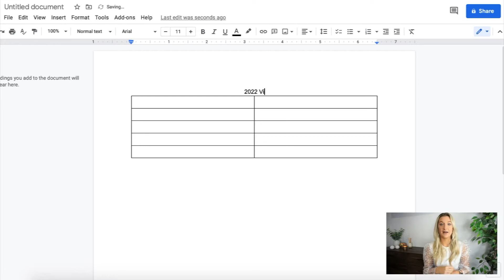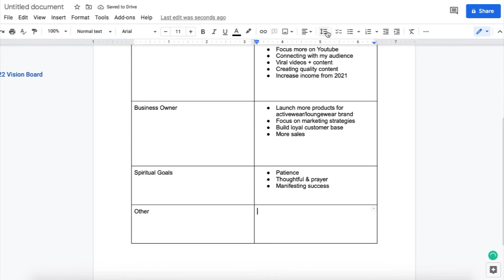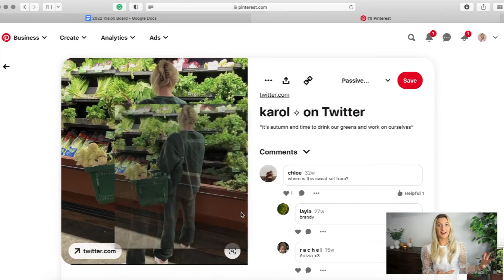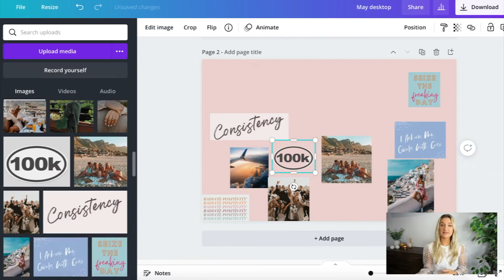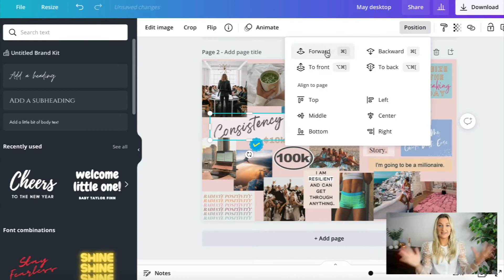How to Make a 2022 Virtual Vision Board in Canva | *How to Make a Vision Board* Goal Setting Tips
I WAS ON A PODCAST!! We are chatting all about vision boards, listen now

Equipment I Use:

Sony a5100
Canon 70D
Blue Light Glasses
Pink Keyboard
Laptop Stand

Remember, life’s too short to be anything but happy. Smile, compliment, and make the most out of every situation!